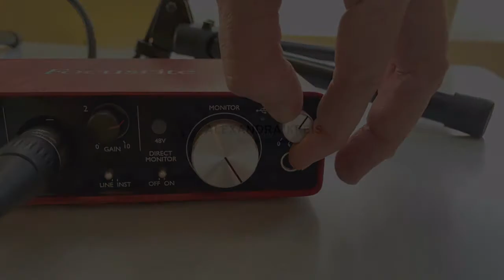Ilyse Soutine - Befriending the subconscious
We could all agree that change, for us to be successful, has to happen not just in one area but also in our minds, bodies, and spirits. And that these three must work in synchrony, in alignment with each other. Fortunately, this is what we’re learning from today’s guest.

Meet Ilyse Soutine. A subconscious transformation coach, creator of her method called the Subconscious Shift method.

Ilyse has been on the transformational journey for about 30 years. She has been exposed to many modalities but has put the best combination of these into her methodology by reaping the lesson from her own life experience.

Having suffered from extreme depression and anxiety, a lot of violence, severe trauma from childhood, running away as a teenager, and having a hard time as an adult, Ilyse’s journey to healing and helping others to heal is truly inspiring.

Her life experience is living proof of research-backed discussions around how meditation physiologically changes the brain to make logical and sound decisions. When she found her connection to transcendental meditation and tried its consistent practice, she noticed how it helped her end the panic attacks and make better decisions and not from a place of fear, scarcity, and survival. She then came across the subconscious mind, which is now at the core of her practice and methodology.

Through the ups and downs, twists, and turns along Ilyse’s journey, she finally found her gift: to coach and help people heal. Her practice, which is devoted to the subconscious, helps people remove blocks in their subconscious to meet and be aligned with their conscious minds. She now works with entrepreneurs and coaches with programs to release what holds them back, so they become authentically aligned with what they were born to contribute to this world.

In this podcast, we are lucky to have Ilyse share lessons that come from a profound, unique place of her being and how she continues to heal and unfold the vast wisdom and knowledge from the rollercoaster ride that was her life.